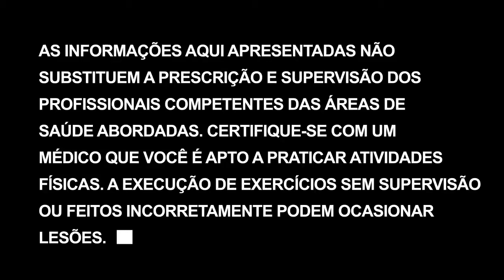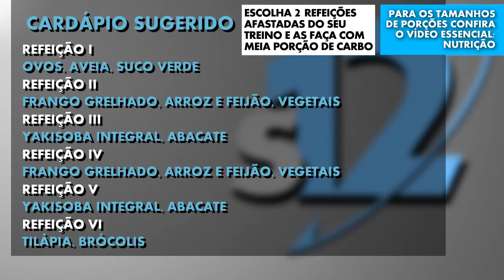Lutando contra a falta de vontade | Super 12 - Dia 45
Alguns dias você está sem paciência para academia, dieta e tudo mais. Nesses dias é que é mais importante você se obrigar a seguir o planejamento e não vacilar.